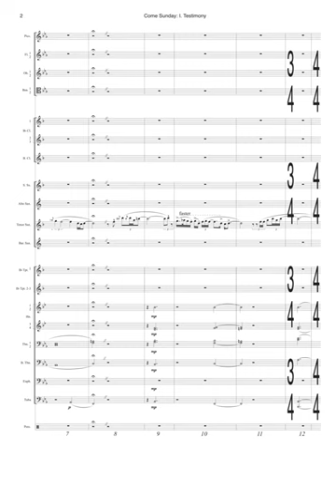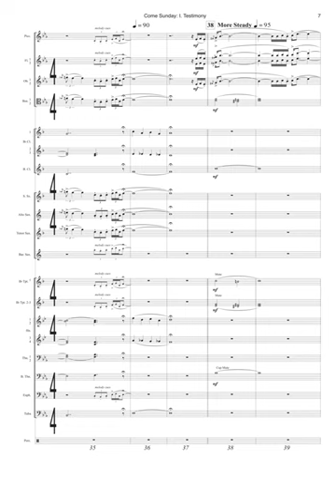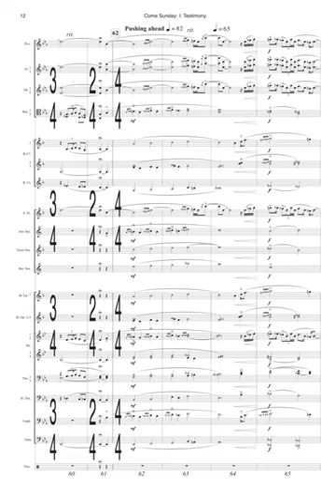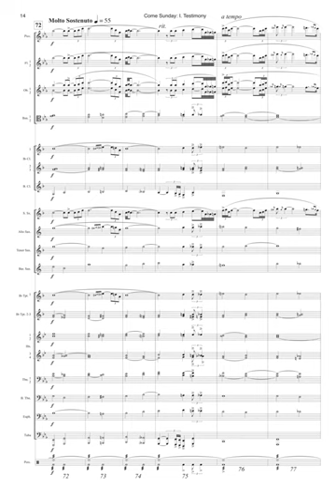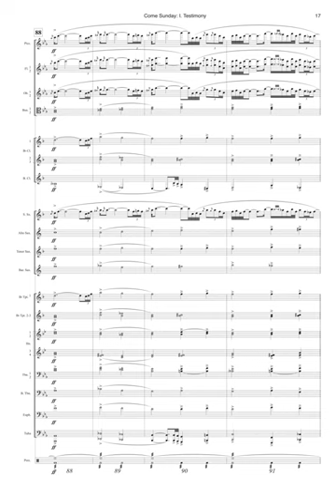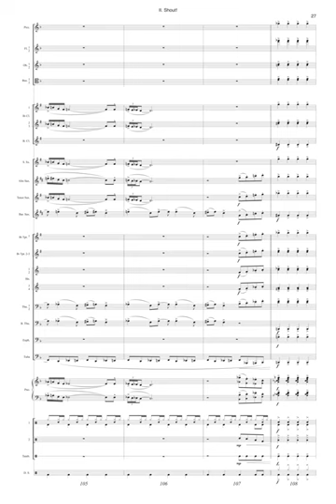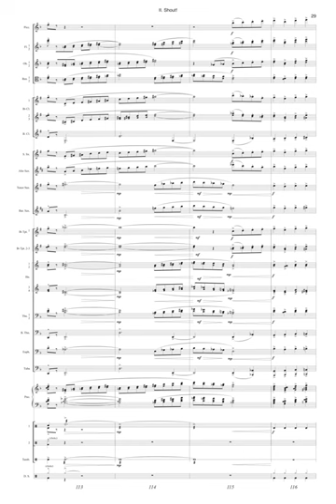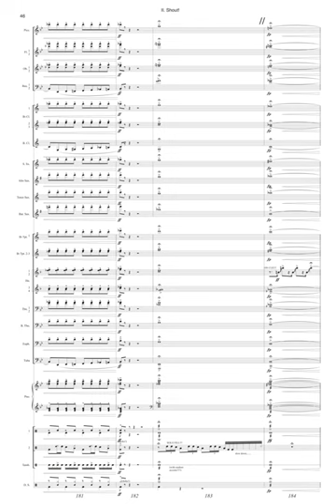Omar Thomas: Come Sunday (2018)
Omar Thomas (b. 1984)

Described as "elegant, beautiful, sophisticated, intense, and crystal clear in emotional intent," the music of Omar Thomas continues to move listeners everywhere it is performed. Born to Guyanese parents in Brooklyn, New York in 1984, Omar moved to Boston in 2006 to pursue a Master of Music in Jazz Composition at the New England Conservatory of Music after studying Music Education at James Madison University in Harrisonburg, Virginia. He is the protégé of lauded composers and educators Ken Schaphorst and Frank Carlberg, and has studied under multiple Grammy-winning composer and bandleader Maria Schneider.

It was while completing his Master of Music Degree that he was appointed the position of Assistant Professor of Harmony at Berklee College of Music at the surprisingly young age of 23. Following his Berklee tenure, he served on faculty of the Music Theory department at The Peabody Institute of The Johns Hopkins University in Baltimore. Now a Yamaha Master Educator, he is currently an Assistant Professor of Composition and Jazz Studies at The University of Texas at Austin. He was awarded the ASCAP Young Jazz Composers Award in 2008, and invited by the ASCAP Association to perform his music in their highly exclusive JaZzCap Showcase, held in New York City. In 2012, Omar was named the Boston Music Award's "Jazz Artist of the Year." In 2019, he was awarded the National Bandmasters Association/Revelli Award for his wind composition “Come Sunday,” becoming the first Black composer awarded the honor in the contest’s 42-year history.

Omar's first album, "I AM," debuted at #1 on iTunes Jazz Charts and peaked at #13 on the Billboard Traditional Jazz Albums Chart. His second release, " We Will Know: An LGBT Civil Rigths Piece in Four Movements," has been hailed by Grammy Award-wining drummer Terri Lyne Carrington as being a "thought provoking, multi-layered masterpiece" which has "put him in the esteemed category of great artists." "We Will Know" was awarded two OUTMusic Awards, including "Album of the Year." For this work, Omar was named the 2014 Lavender Rhino Award recipient by The History Project, acknowledging his work as an up-and-coming activist in the Boston LGBTQ community. Says Terri Lyne: "Omar Thomas will prove to be one of the more important composer/arrangers of his time."

Come Sunday (2018)
I. Testimony (0:06)
II. Shout! (6:49)

Winner of the 2019 National Bandmasters Association’s William D. Revelli Award

I played trombone in wind ensembles from the 4th grade through college. This experience has contributed significantly to the life I lead now. I had the pleasure of being exposed to sounds, colors, moods, rhythms, and melodies from all over the world. Curiously absent, however, was music told authentically from the African-American experience. In particular, I couldn’t understand how it was that no composer ever thought to tell the story of a black worship experience through the lens of a wind ensemble. I realize now that a big part of this was an issue of representation. One of the joys and honors of writing music for wind ensemble is that I get to write music that I wish had existed when I was playing in these groups -- music that told the story of the black experience via black composers. I am so grateful to Dr. Tony Marinello and the Illinois State University Wind Symphony for leading an incredible consortium that brought this piece to life. I can’t tell you how much I’m looking forward to hanging with Tony and the group for a week in about a month’s time!

Come Sunday is a two-movement tribute to the Hammond organ’s central role in black worship services. The first movement, Testimony, follows the Hammond organ as it readies the congregation's hearts, minds, and spirits to receive The Word via a magical union of Bach, blues, jazz, and R&B. The second movement, Shout!, is a virtuosic celebration -- the frenzied and joyous climactic moment(s) when The Spirit has taken over the service. The title is a direct nod to Duke Ellington, who held an inspired love for classical music and allowed it to influence his own work in a multitude of ways. To all the black musicians in wind ensemble who were given opportunity after opportunity to celebrate everyone else’s music but our own -- I see you and I am you. This one’s for the culture!

Performer
Baylor Wind Ensemble
Conducted by J. Eric Wilson